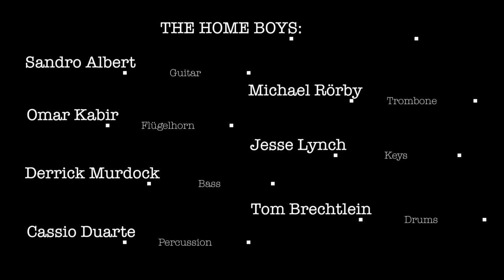THE HOME BOYS "BRAVE NEW WORLD"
Description
THE HOME BOYS, feat: Sandro Albert (guitar), Jesse Lynch (keys),Omar Kabir (Sax), Michael Rorby (trombone and trumpet), Derrick Murdock (bass), Cassio Duarte (percussion) and Tom Brechtlein (drums).

 Composed by Sandro Albert
 Produced and arranged by Sandro Albert
 Mixed and Mastered by Sandro Albert
Video created by Michael Rorby